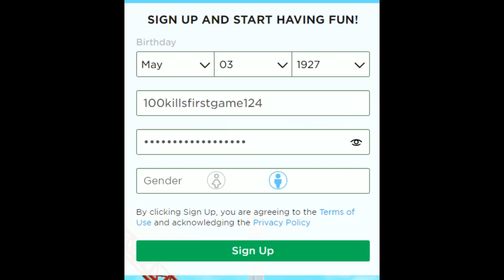(108 Kills) Getting a 100 Kill Game As a Rank 0